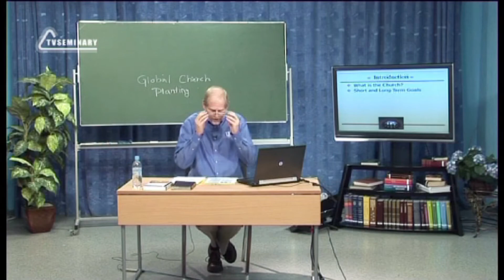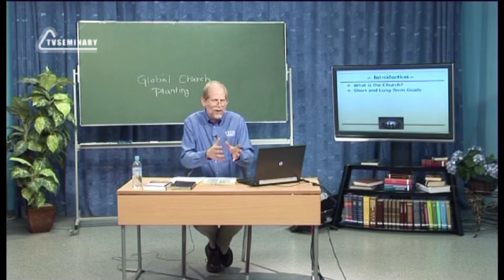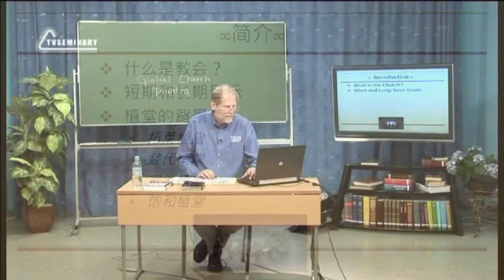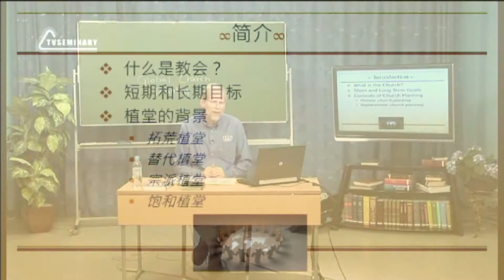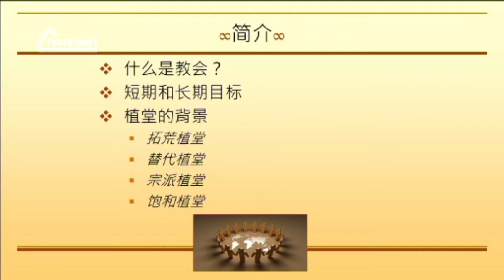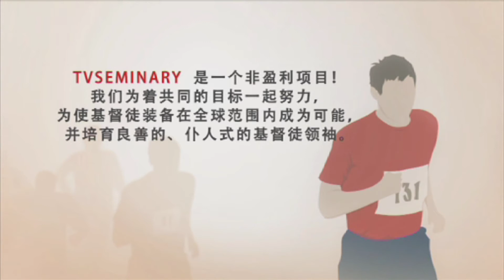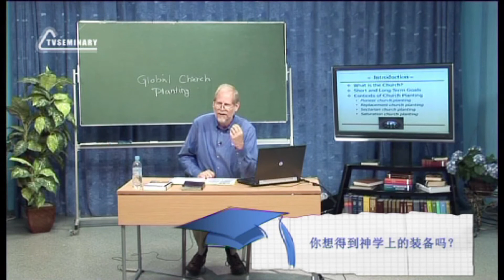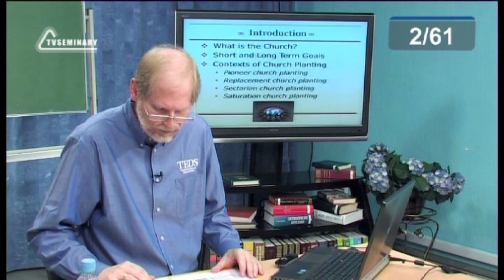PT 513 Chn 2.导论. 植堂的目标和处境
教会植堂者如何知道他/她的工作何时完成？什么时候应该认为教会已经 ""建立""？在什么时候，教会植堂者要继续前进，把教会完全托付给当地的领袖？短期目标的实现可以作为教会被认为 ""建立 ""的指标，但教会也需要长期目标。  在本课讲座中，格雷格-奥特：
- 解释建立教会的短期和长期目标是什么。
- 谈及本土教会的三自定义。
- 探讨建立教会的处境，研究建立教会的四种不同情况。
- 提出了 ""一个城市需要多少个教会 ""的问题，并分享了他在慕尼黑建立教会的经验。
- 就如何与该地区的其他教会建立联系给出了一些建议。